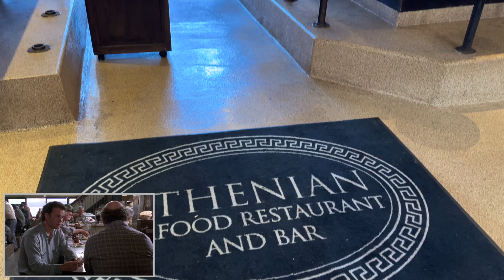Sleepless in Seattle (1993) - 8 FILMING LOCATIONS in Seattle | THEN & NOW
🎥 ⏪ On today’s episode of Culture Rewind, we off to eight "Reel" Life filming locations from the 1993 movie Sleepless in Seattle.

In this nostalgic journey through Seattle, we explore the iconic filming locations from the beloved 1993 romantic comedy "Sleepless in Seattle," starring Tom Hanks and Meg Ryan. Our tour takes us to the heart of the Emerald City, where we compare these famous movie spots as they appeared in the film to how they look today, 30 years later.

We begin at the famous sleepless in Seattle boathouse, the floating home where Tom Hanks' character Sam lived with his son. From there, we venture to Pike Place Market, visiting the Inn at the Market and the Athenian Seafood Restaurant and Bar, where pivotal scenes were filmed. We also stop by the Pure Food Fish Market, showcasing its enduring presence in Seattle's culinary scene.

Our journey continues to the former Dahlia Lounge, now transformed into an urban yoga studio, where Sam went on a memorable date. We cross the iconic Fremont Bridge, mirroring Annie's pursuit of Sam in the film, before heading to the picturesque Alki Beach. Here, we recreate the touching beach scenes and visit Duke's Chowder House, where Annie hid while watching Sam and Jonah.

Throughout the video, we provide behind-the-scenes insights into the filming process and discuss how these locations have changed or remained the same over the past three decades. We also reflect on the film's legacy, its impact on romantic comedies, and how well it holds up for modern audiences.

This tour offers a delightful blend of 90s movie nostalgia and contemporary Seattle charm. Whether you're a die-hard fan of "Sleepless in Seattle" or simply curious about famous movie locations, this video provides a unique look at the intersection of cinema history and urban development. Join us as we revisit the magic of Tom Hanks and Meg Ryan's on-screen chemistry through the lens of Seattle's evolving cityscape.

Time Stamps

0:00 Intro
0:35 Floating Home
2:23 Inn at the Market
2:42 Athenian Seafood Restaurant and Bar
3:16 Pure Food Fish Market
3:57 Dahlia Lounge
4:55 Fremont Bridge
5:13 Alki Beach
5:29 Duke's Chowder House

Filmed in Summer of 2023.